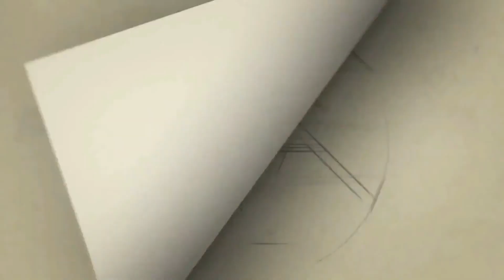நடைபெற்ற அதிமுக தேர்தல் பரப்புரை கூட்டத்தில் எடப்பாடி பழனிச்சாமி பேச்சு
cithiraitv சித்திரைடிவி புதுச்சேரி மாநிலத்திலும் 2026 ஆம் ஆண்டு அதிமுக ஆட்சி அமைக்கும் என புதுச்சேரியில் நடைபெற்ற அதிமுக தேர்தல் பரப்புரை கூட்டத்தில் எடப்பாடி பழனிச்சாமி பேச்சு

புதுச்சேரி மக்களவை தேர்தலில் போட்டியிடும் அதிமுக வேட்பாளர் தமிழ்வேந்தனை ஆதரித்து உப்பளம் திடலில் நடந்த தேர்தல் பரப்புரை பொதுக்கூட்டத்தில் அக்கட்சியின் பொதுச்செயாலாளர் எடப்பாடி பழனிச்சாமி கலந்து கொண்டு பேசினார்.

அப்போது புதுச்சேரி மாநிலத்திற்கு மத்தியில் இருந்து என்னென்ன திட்டம் கொண்டுவர முடியுமோ அதை நமது வேட்பாளர் பெற்று தருவார், புதுச்சேரிக்கு மாநில அந்தஸ்த்து பெற்றுத்தர அதிமுக வேட்பாளர் தமிழ்வேந்தன் அழுத்தம் தருவார் என்றவர்

புதுச்சேரியில் மக்களால் தேர்ந்தெடுக்கப்பட்ட அரசு கைகட்டி நின்று வேடிக்கை பார்க்கும் நிலை ஏற்பட்டுள்ளது. புதுச்சேரிக்கு மாநில அந்தஸ்த்து பெறாததால் மாநில நிதி பகிர்வு இல்லாமல் மாநிலம் வளர்ச்சிபெறவில்லை என்றவர் 40 ஆண்டுகளாக திமுக, காங்கிரஸ் என்.ஆர்.காங்கிரஸ் என மாறி மாறி ஆட்சி செய்கின்றார்கள் ஆனால் மாநில உரிமையை மீட்டெடுக்க இவர்களால் முடியவில்லை என குற்றஞ்சாட்டியவர்.

புதுச்சேரியில் எந்த திட்டத்தையும் நிறைவேற்றமுடியவில்லை. மக்களுக்கு வாக்குறுதி கொடுத்து ஆட்சி அமைத்தாலும் ஆளுநர் அனுமதி கொடுத்தால்தான் எதையும் செயல்படுத்த முடிகின்றது, புதிய சட்டமன்ற கட்டிடம் கட்டக்கூட ஆளுநரால் அனுமதியளிக்கவில்லை என்றவர் தமிழகத்தில் தேர்ந்தெடுக்கப்பட்ட அரசுக்கு அதிகாரம் உள்ளது முதலமைச்சருக்கு அதிகாரம் உள்ளது அதே போல் அதிகாரம் தேவையென்றால் அதிமுகவிற்கு வாக்களிக்க வேண்டும் என வலியுறுத்தியவர்

புதுச்சேரி மாநிலத்தில் உள்ளாட்சித்தேர்தல் நடத்தாமல் உள்ளது இந்த அரசு க செயல்படாத அரசாங்கமாக உள்ளது என்றும் தனியார் மருத்துவக்கல்லூரிகளில் 35 சதவீத இடஒதுக்கீடு வழங்கிவருகின்றது அதை 50  சதவீதமாக உயர்த்தி வழங்க வேண்டும் என வலியுறுத்திய எடப்பாடி பழனிச்சாமி

மத்தியில் எந்த ஆட்சி வந்தாலும் தேவையான நிதியை மத்திய அரசு புதுச்சேரிக்கு வழங்கவில்லை, புதுச்சேரி நகரத்தை அழகான நகரமாக்க வேண்டும் ஆனால் ஆட்சியில் இருந்த காங்கிரஸ், பாஜக எதுவும் செய்யவில்லை. சுற்றுலா வளர்ச்சிக்கு எதையும் செய்யவில்லை எனவும் புதுச்சேரியில் விலைவாசி உயர்வு ஏற்பட்டுள்ளது மத்திய மாநில அரசுகள் எந்தவித நடவடிக்கை எடுக்கவில்லை என குற்றஞ்சாட்டியவர்.

தமிழகத்தைப்போல் புதுச்சேரியிலும் போதைப்பொருட்கள் கடத்தல் நடைபெறுகின்றது எனவும் போதைப்பொருள் கடத்தல் ஜாபர் சாதிக் தொடர்புடையவர்கள் புதுச்சேரியில் தான் உள்ளார்கள் என்றவர், சிறுமி பாலியல் வன்கொடுமை செய்து கொலை செய்யப்பட்டதற்கு காரணம் புதுவையில் சட்டம் ஒழுங்கு சீர்கெட்டுவிட்டது இதற்கு போதைப்பொருட்கள் புழக்கம் தான் காரணம் என புதுச்சேரி அரசு மீது அடுக்கான  குற்றச்சாட்டுக்களை கூறிய எடப்பாடி பழனிச்சாமி, புதுச்சேரியில் பல ஆண்டுகளாக மூடிக்கிடக்கும் அரசு கூட்டுறவு சர்க்கைர ஆலை, நூற்பாலையை திறக்க அதிமுக நடவடிக்கை எடுக்கும் என்றவர் தமிழகம் மற்றும் புதுச்சேரியில் வரும் 2026 ஆல் அதிமுக ஆட்சி அமைக்கும் என திட்டவட்டமாக தெரிவித்தார்

மேடைப்பேச்சு எடப்பாடிபழனிச்சாமி, அதிமுக பொதுச்செயலாளர்